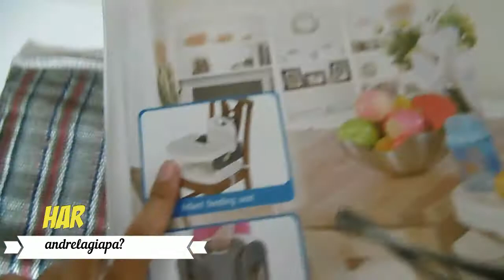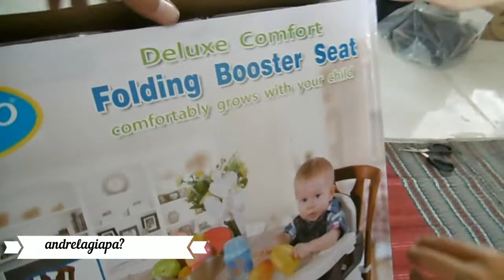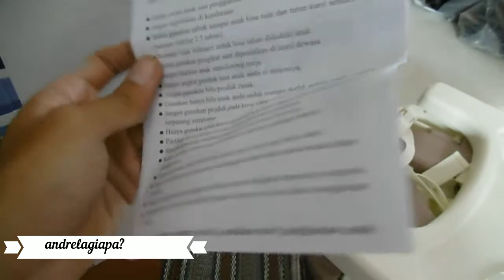Unboxing Baby Chair Murah , Kursi Bayi Murah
Unboxing Baby Chair Murah , Kursi Bayi Murah. ini adalah kursi bayi yang bisa dipakai portable.